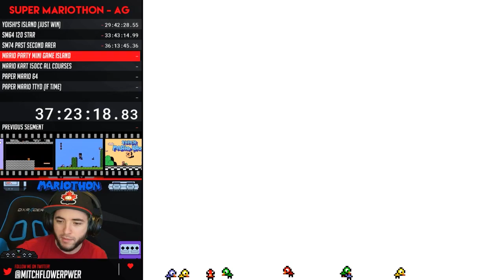Mariothon 2019 Highlights | Mario Kart 64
Mariothon is a celebration of all Mario games and was achieved as a subscriber goal on Twitch!